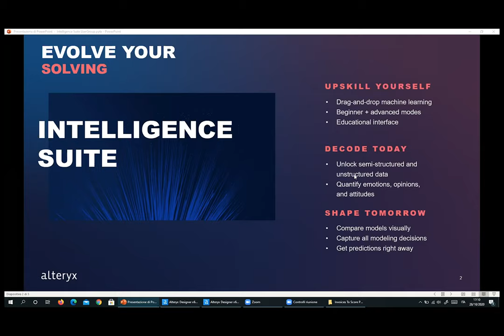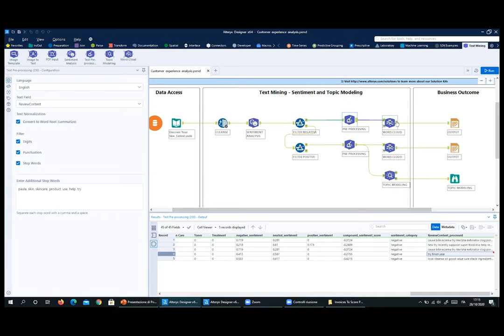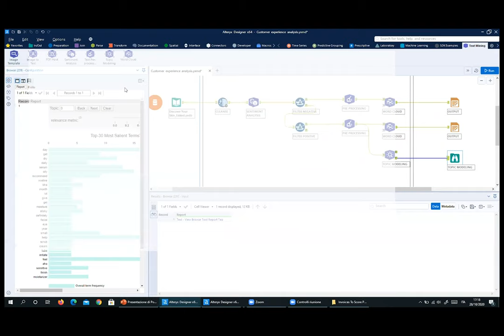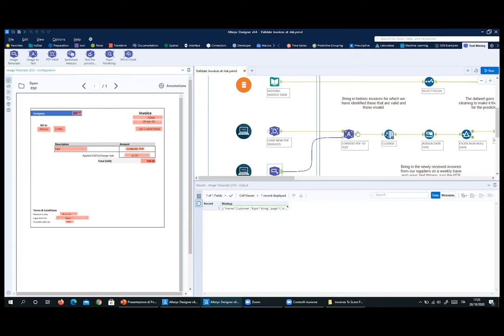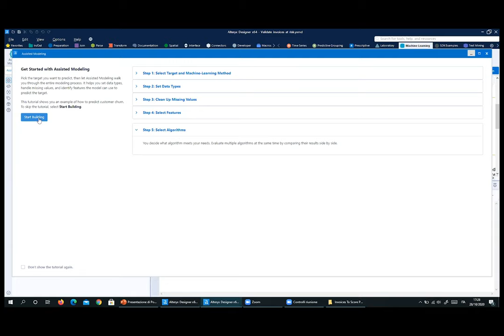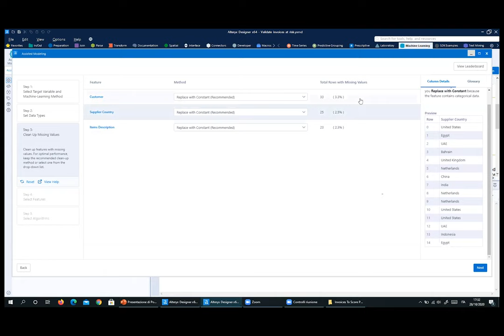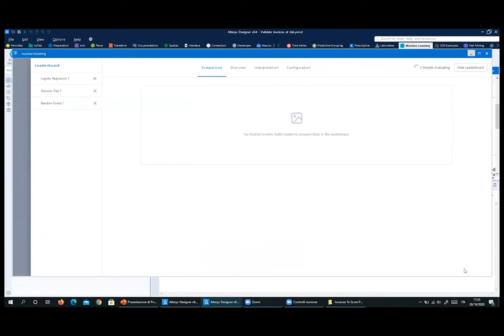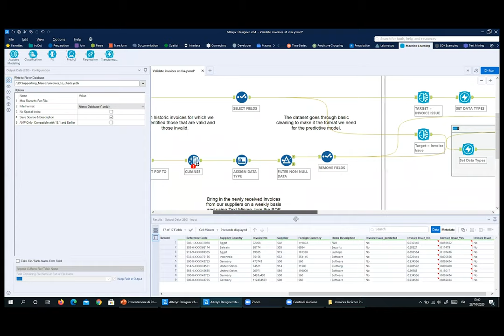Alteryx Intelligence Suite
Migliora le tue solving skills con l'intelligence suite di Alteryx, in questo webinar imparerai a:

- Sbloccare il potenziale della text analytics

- Distinguere che "semi-structured " e "unstructured" non sono sinonimi di "unusable"

- Creare il tuo primo modello anche se non sei un\a data scientist

- Mantenere il controllo dei tuoi modelli

- Creare un'intelligence operativa continua

►ARGOMENTI TRATTATI:
00:00 - Introduzione
05:00 - Text Mining Flow Overview
07:05 - Sentiment Analysis Tool
08:10 - Pre-Processing Tool
10:10 - Word Clouds Tool
12:00 - Topic Modeling Tool
14:00 - Machine Learning Flow Overview
16:11 - PDF Template & Input
18:05 - Image to Text Tool
21:00 - Assisted Modeling
35:00 - Q&A Session